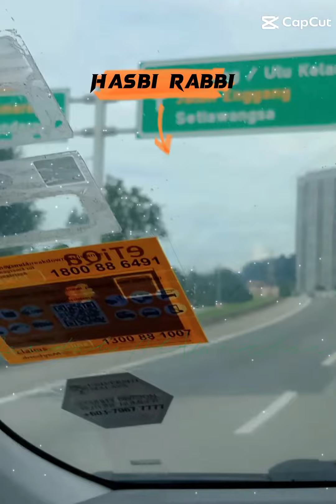Hasbi Rabbi Jallallah 🌹💚 by Khai Bahar